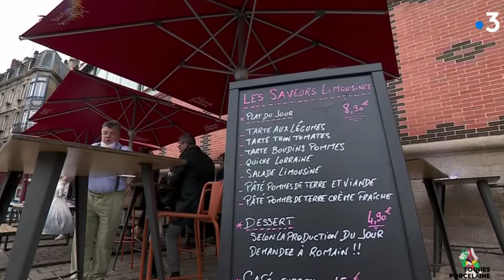Régine Rossi-Lagorce sur France Bleu Limousin et France 3 : Toques et Porcelaine 2021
❝En Limousin, nous avons une cuisine simple et loyale !❞